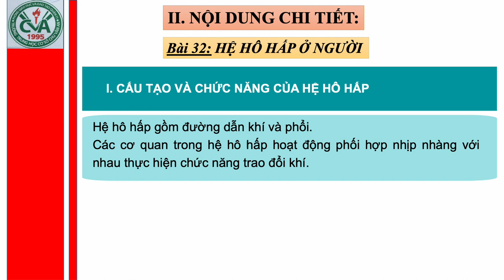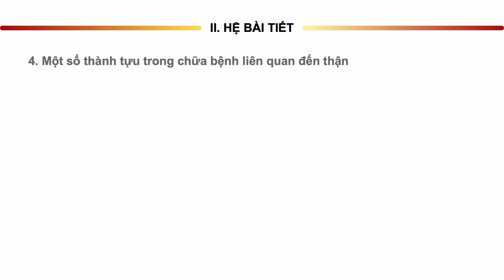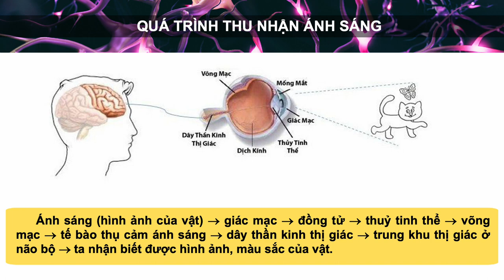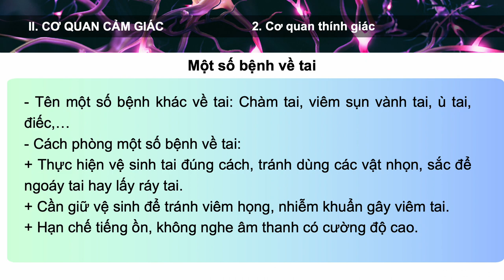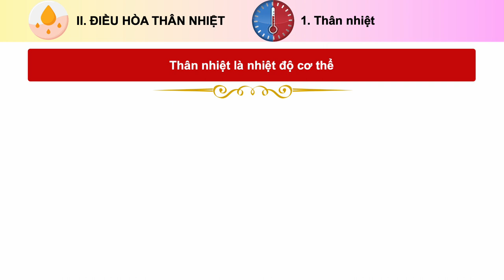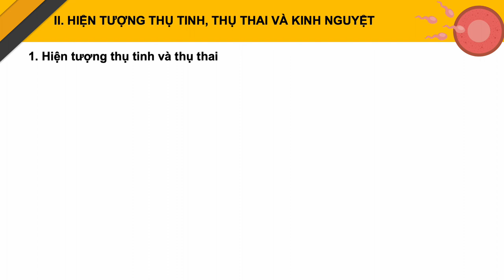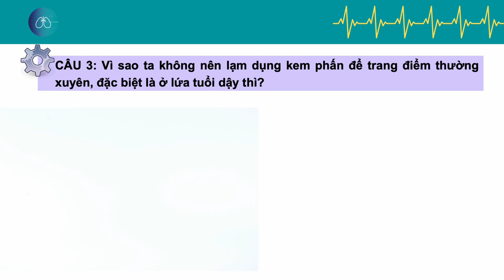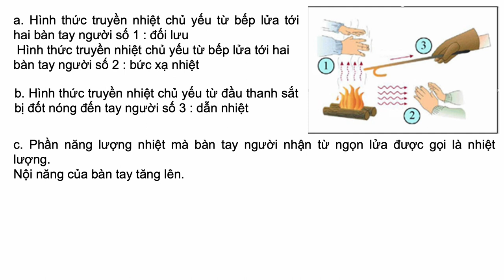KHOA HỌC TỰ NHIÊN 8 - Ôn tập KTHK2 (2023-2024)